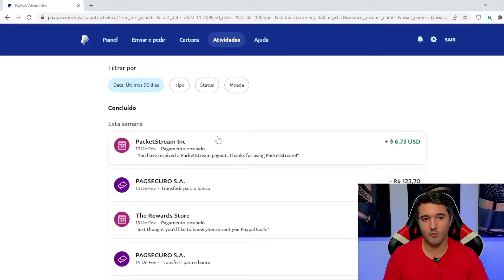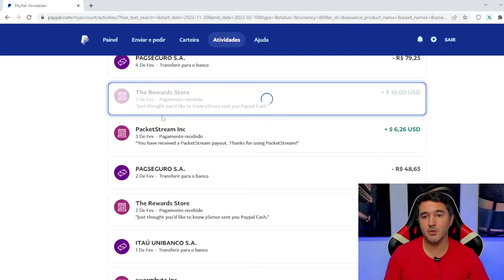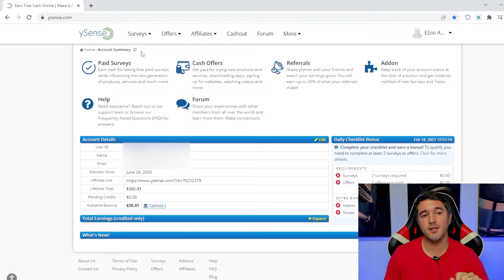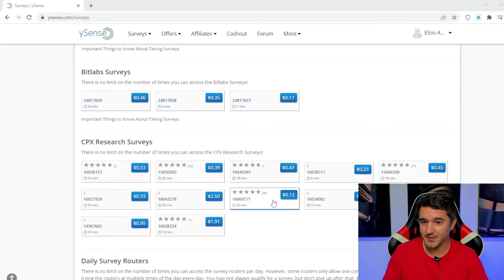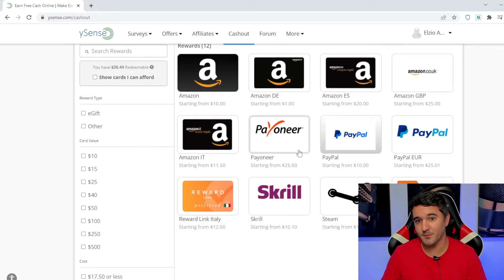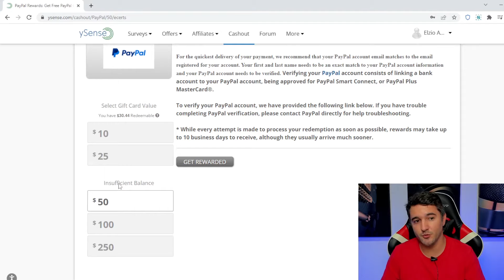Ysense - Como Ser Aprovado Nas Pesquisas - Método Simples e Fácil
Método para ser aprovado em qualquer pesquisa!

Neste vídeo mostro o segredo para ser aprovado nas pesquisas do ysense. Aprenda a como ser aprovado nas pesquisas do ysense e como ser aprovado nas pesquisas remuneradas de qualquer plataforma.

YSense é uma plataforma que permite às pessoas ganhar dinheiro online completando várias tarefas, como responder pesquisas, assistir a vídeos e participar de ofertas. Antes de 2019, era conhecida como ClixSense.

Os usuários podem se inscrever gratuitamente no YSense e começar a ganhar dinheiro completando tarefas. A plataforma paga aos usuários por meio de vários métodos de pagamento, como PayPal, Payoneer, Skrill e Tango Card.

IMPORTANTE!